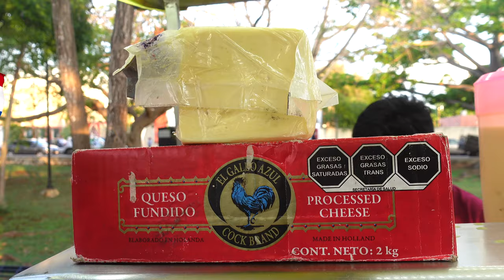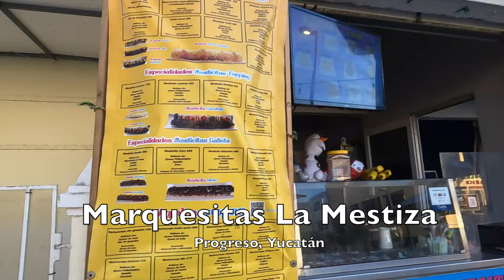Merida Yucatan's Favorite Snack | La Marquesita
Have you ever tried a marquesita? If you are wondering what we are talking about, well, it's Merida Yucatan's favorite snack! This emblematic treat resembles a combination of a crepe and a waffle cone, cooked in minutes on iron plates in high heat. You can fill it any way you like, but the iconic ingredient is the queso de bola, or dutch Edam cheese.

La marquesita is an original Mexican street food and can be found in the area of Yucatan peninsula.Nowadays, you can find them stuffed with banana, jams, Nutella, cream cheese, cajeta, caramel, strawberries, and so many other toppings. In this video we explore the origin story behind this ultra popular treat, la marquesita, which you can now find in many parts of Mexico outside of the Yucatan.

OR!